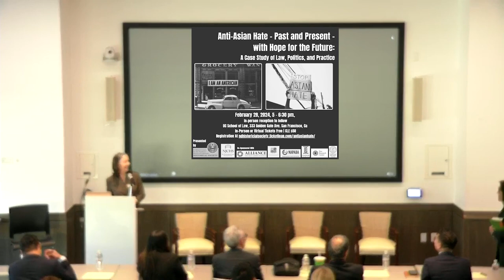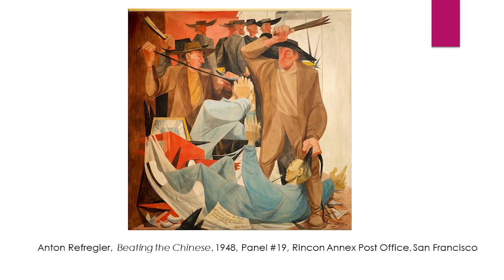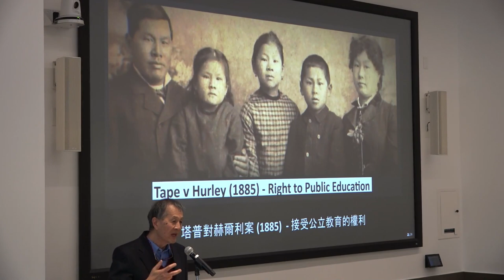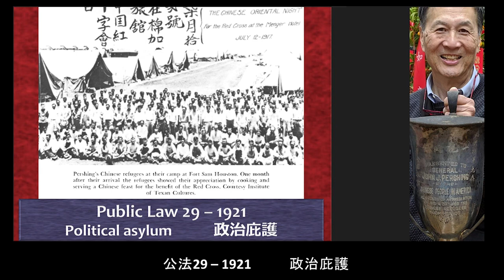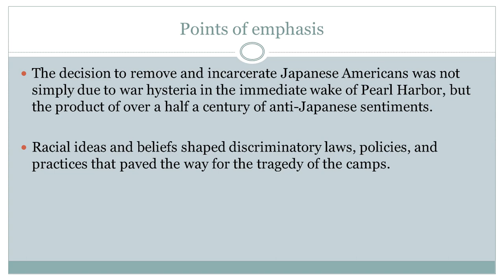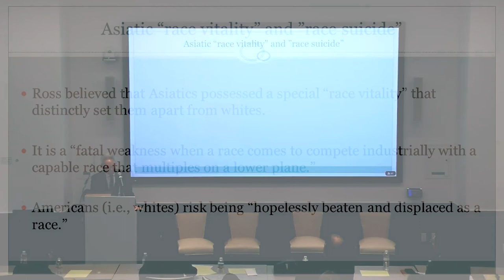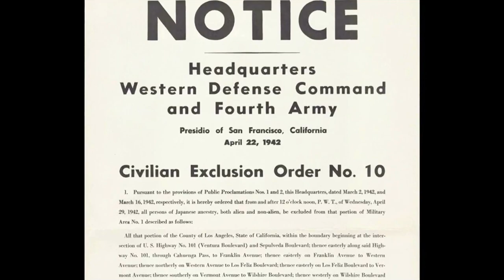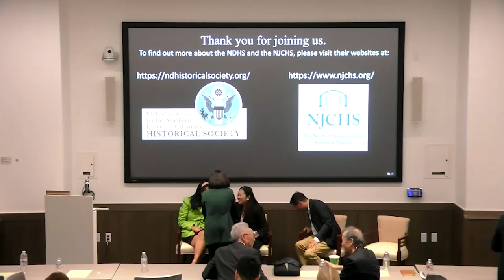Anti-Asian Hate - Past and Present - with Hope for the Future:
A Case Study of Law, Politics, and Practice

LInk for the 2023 Hate Crime in California Report